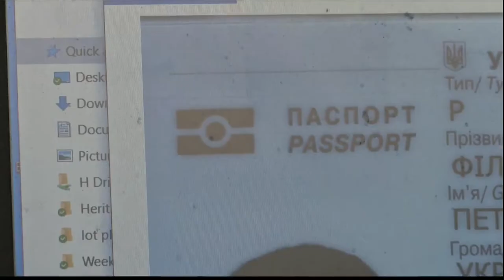Heritage Academy bringing two Ukrainian refugee students to Hilton Head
Private school still looking for host family, counselors to help teens